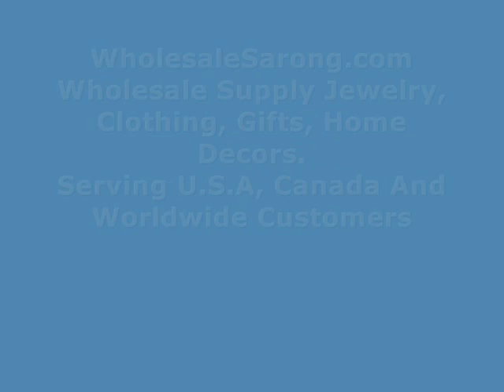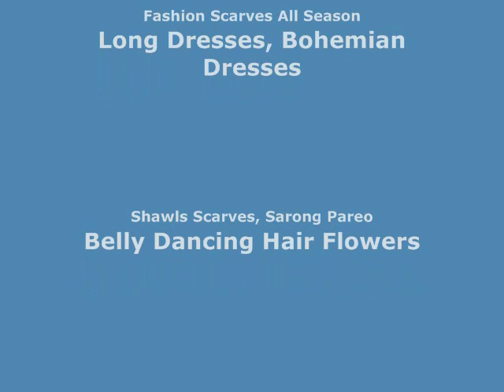Thousand dot mask hand carved hand painted wooden home decoration wholesalesarong.com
USD$9.25 each
Product code: mask60
Thousand dot mask, hand carved hand painted wooden home decoration made by Bali artists.
Size around 19 inches by 4.5 inches.
Handmade in Bali Indonesia. Assorted designs and colors randomly picked our warehouse staffs.